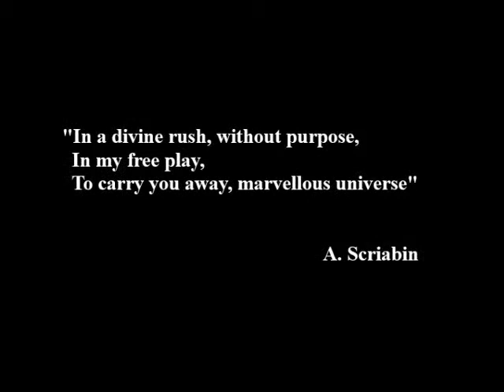Scriabin Project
Alexander Scriabin believed that spiritual liberation could be reached through Art and that one could experience God through the stimulation of different human senses.
Along his research on the correspondance between the senses and the mysticism and cosmic energy  contained in music, he invented the first "keyboard of lights", as well as annotations for lights and colors based on his synesthetic scale. His symphony "Prometheus" was the first composition in history having written in the score specific indications for lights and colors.

This project came to life after a two year exchange about Scriabin's work and beliefs between the pianist Tamara Atschba and the violinist Louise Chisson. It intends to give life to the composer's ideas and create "concerts of lights", a new experience of senses for the audience, an immersion in a new world through the connection of sounds and colors.

The performance took place at the festival L'Eté Musical en Bergerac, on August 5 2015, at the Grange de Lanquais.